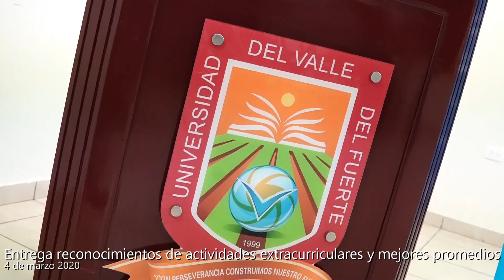UNIVAFU entrega reconocimientos de actividades extracurriculares y mejores promedios